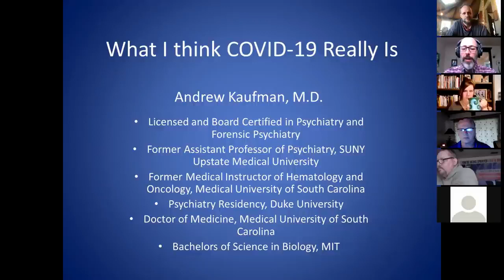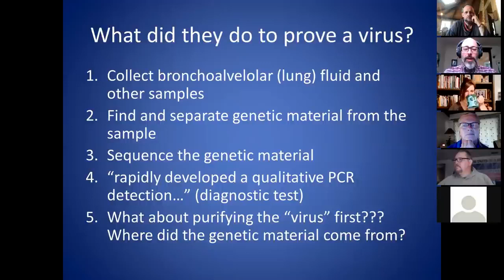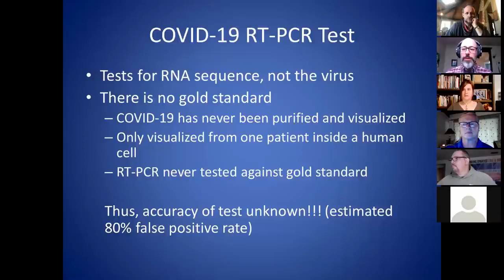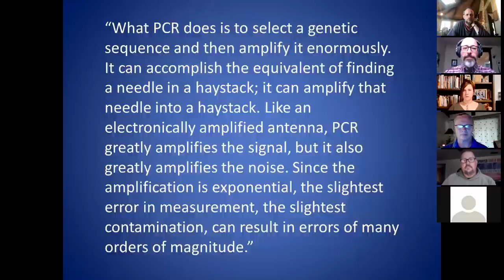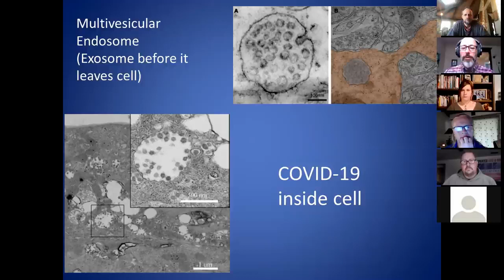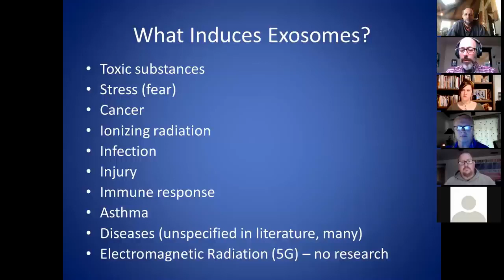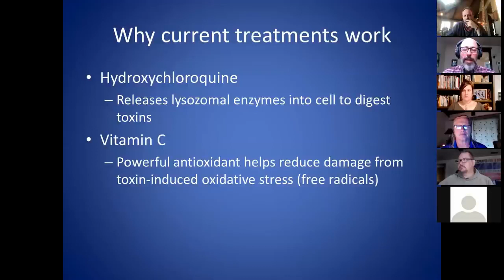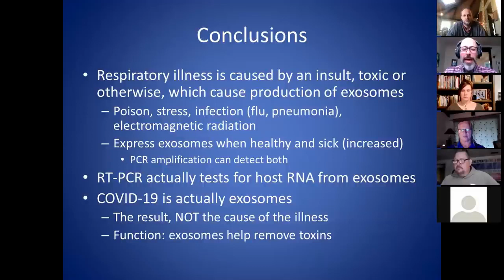COVID TEST PROCEDURES | Dr Andrew Kaufman Explains - MUST WATCH!!!!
Dr Andrew Kaufman offers a thorough breakdown on current testing procedures in place for COVID 19

Don't let the mass media teach you how to think. Stay informed.

All credit to Dr. Kaufman and his incredible presentation.